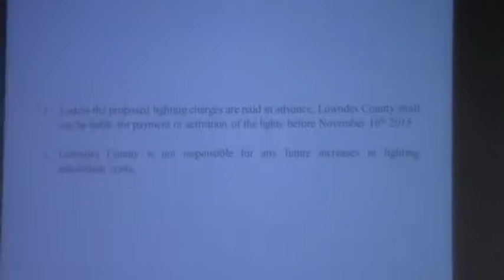7e. Special Tax Lighting District - Frank’s Creek Landing @ LCC Regular Sesison - 2014-11-11